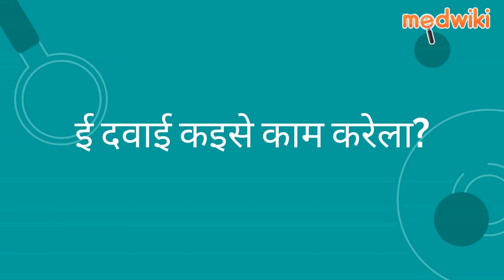रूटोट्री टैबलेट | AI Uses, Work and How to take In Bhojpuri.